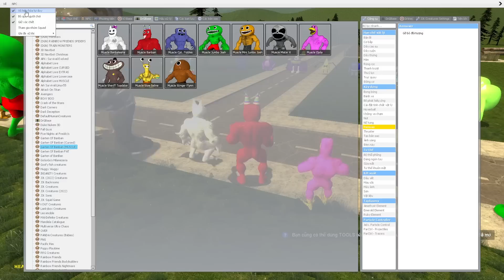Quái vật BanBan Muscle khủng lồ xuất hiện đánh nhau với đội quân Blue 3 đầu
Lưu ý : Game là để giải trí tuy nhiên các bạn không nên chơi game quá nhiều trong 1 ngày, để không ảnh hưởng đến sức khỏe nha, Nội dung trên kênh là giả tưởng và phục vụ cho mục đích nghệ thuật.